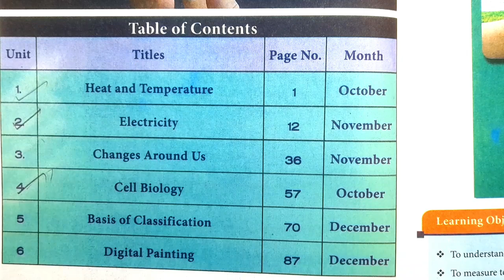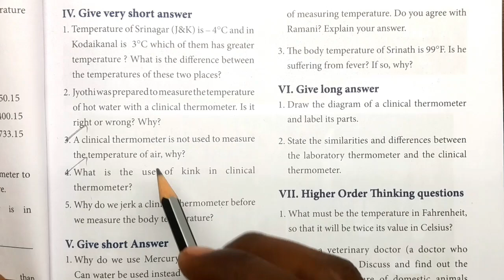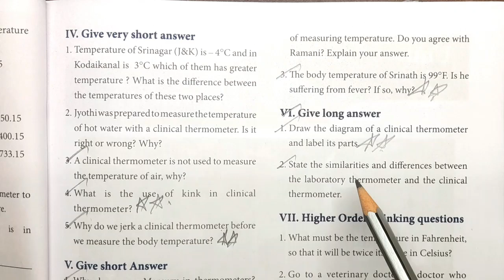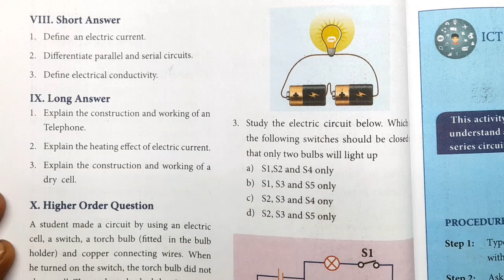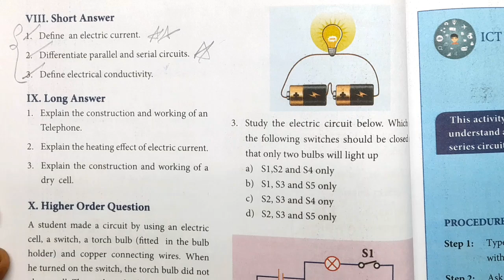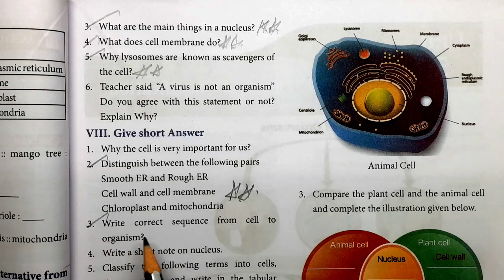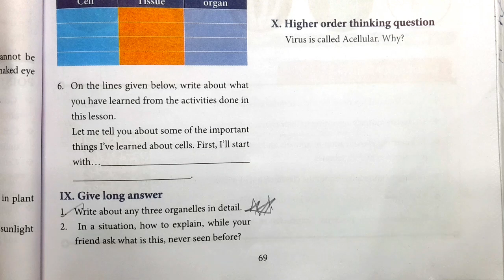7th Science Second mid term test Important Questions november -2024 7th science important questions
7th Science Second mid term test Important Questions  november -2024 7th science important questions